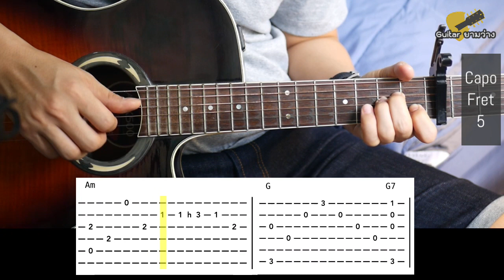ตัดสั้นๆ กับ Tab มาให้ลองฝึกกันครับ คิดถึงพี่ไหม เพลงเก่า เล่าใหม่ สไตล์อคูสติก